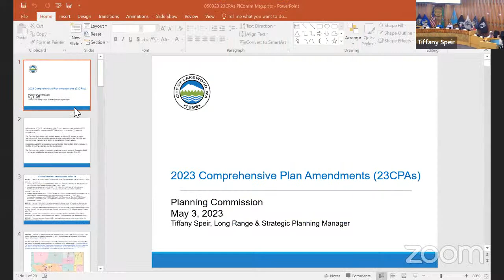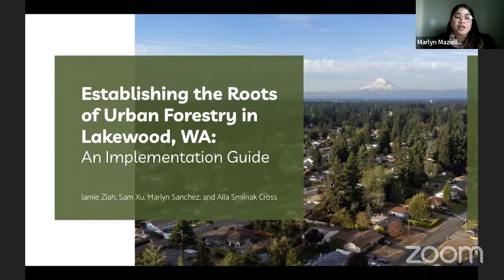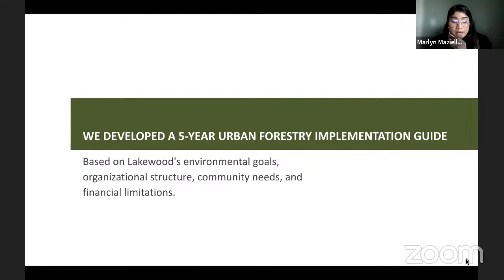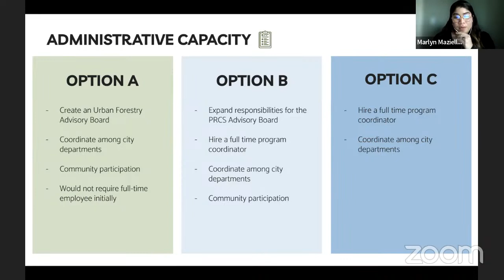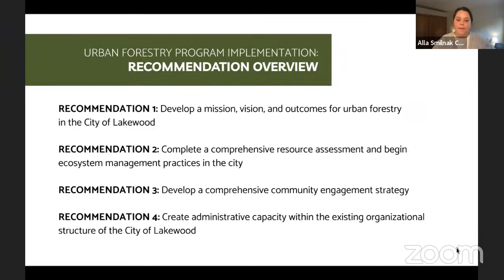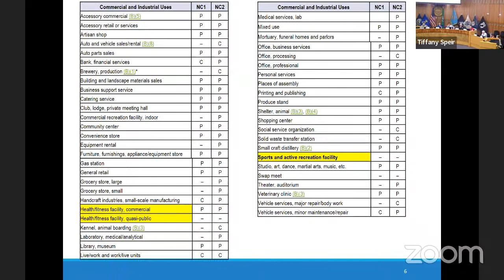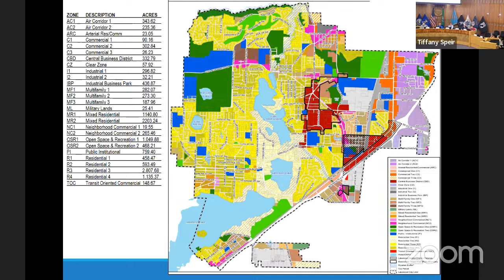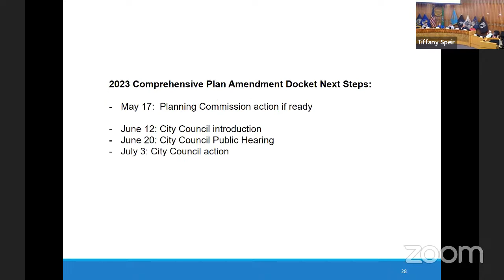Planning Commission Meeting of May 3, 2023